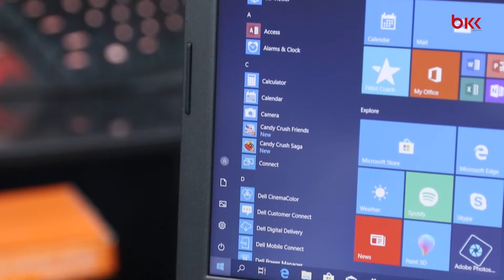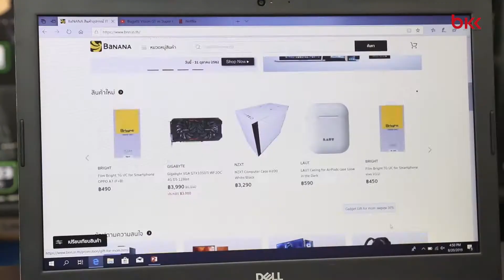รีวิว Dell Inspiron 3580 W566015131OPPTHW10